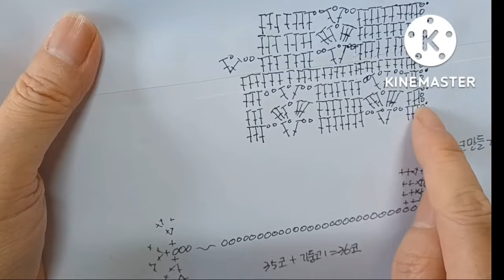[손뜨개가방]작은가방 코바늘 무늬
작은 보조 가방
21×26  사이즈
실 자연
바늘 3호